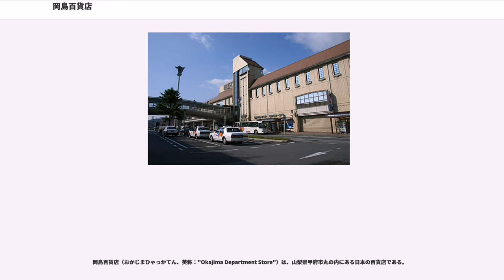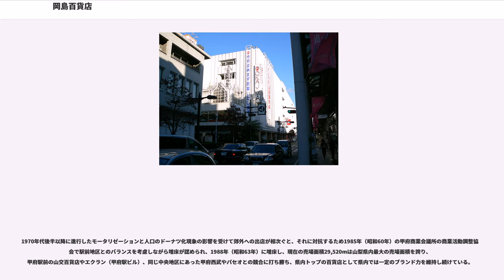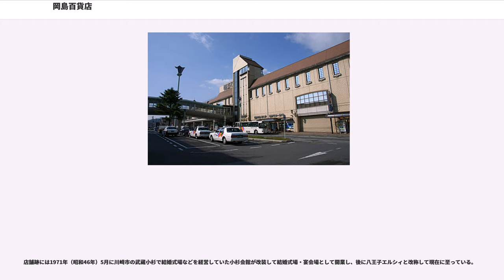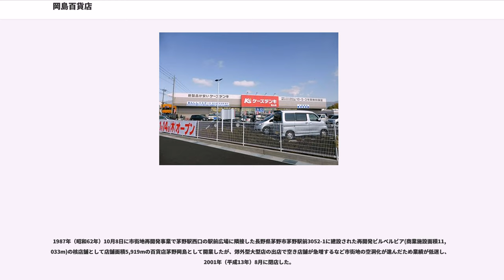岡島百貨店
岡島百貨店（おかじまひゃっかてん、英称："Okajima Department Store"）は、山梨県甲府市丸の内にある日本の百貨店である。

運営法人名は、株式会社岡島(OKAJIMA co.,ltd.)。

江戸時代の1843年（天保14年）1月に、柳町1丁目（現在の中央2丁目）に初代岡島定右衛門が茶商の大黒屋としてとして創業。
その後、呉服店および両替商としての営業も開始した。

1904年（明治37年）に柳町の新店舗で陳列式の販売を導入した。

岡島も1936年（昭和11年）3月1日に株式会社岡島に改組し、1938年（昭和13年）9月に県内2番目の百貨店として現在地に岡島百貨店として地上5階の大型店舗による百貨店形式の営業を開始した。

1945年（昭和20年）7月の甲府空襲では内部は焼けたものの外部は焼け残り、ほどなくして営業を再開。

1961年（昭和36年）に当時の百貨店法に則って5,570.591mの増築申請を行って、桜町（桜通り周辺）の既存店舗（3015.37m）を廃止して甲府駅前に7,067.793mの新店舗を建設して移転･増床を目指したライバルの甲府松菱に対抗しようとしたが、甲府商業会議所の商業活動調整協議会の審議で甲府商店街連盟の代表者は百貨店増設に強く反発し，商圏擁護連盟を組織して反対運動を繰り広げたため、認可された2,500mの増床を1964年（昭和39年）にして改装し、甲府駅前との地区間競争に対応する為、地元商店街と協賛して売り出しを行った。(甲府松菱も5,015.37mに縮小)

1972年（昭和47年）に大店法に基く甲府商業会議所の商業活動調整協議会の審議で将来進出は予想される「県外資本」と山交百貨店が進出して発展し始めた甲府駅前への対抗のためにも必要と主張して増床を認めさせ、1974年（昭和49年）11月のダイエー甲府店（売場面積10577m）の甲府銀座商店街での開店に対抗した。

1970年代後半以降に進行したモータリゼーションと人口のドーナツ化現象の影響を受けて郊外への出店が相次ぐと、それに対抗するため1985年（昭和60年）の甲府商業会議所の商業活動調整協議会で駅前地区とのバランスを考慮しながら増床が認められ、1988年（昭和63年）に増床し、現在の売場面積29,520mは山梨県内最大の売場面積を誇り、甲府駅前の山交百貨店やエクラン（甲府駅ビル）、同じ中央地区にあった甲府西武やパセオとの競合に打ち勝ち、県内トップの百貨店として県内では一定のブランド力を維持し続けている。

しかし、平成不況と甲府市中心部の市街地空洞化に伴う1990年代より郊外にオープンしたアピタやイトーヨーカドーなどの郊外型ショッピングセンターとの競合などの影響を受け、1997年（平成9年）には年商469.33億円だったのが、2000年（平成12年）には年商293.32億円とわずか3年で37.5%も落ち込み、1999年（平成11年）2月期の決算から3期連続当期赤字となり、2002年（平成14年）2月期の決算で約25億円の赤字となって22億円の債務超過に陥った。
このため、メインバンクの山梨中央銀行から約30億円を含む54億円の債権放棄を受けると共に、責任を取って創業家の岡島哲之助会長が退任してオーナー経営に終止符を打ち、従来から交流があった三越と業務提携を結んで社長など経営陣を招き、三越ブランド商品の販売などを行なうなど立て直しに取り組み、2002年（平成14年）2月期の決算では不採算事業撤退や消費不況の影響で前年比8.1％減の205億9千万円と6期連続の売上減少となったが、経常損益も黒字に転換し、債権放棄による54億円の特別利益なども手伝って有利子負債も65億円削減して75億円として債務超過も解消して一旦は再建が進み始めた。

だが、車社会への対応の遅れや施設老朽化の問題に加え世界金融危機のあおりを受けて2008年（平成20年）2月期の決算では固定資産の減損会計などによって35億400万円の債務超過に陥り、週刊東洋経済2009年1月24日号の「百貨店の倒産危険度ランキング」では負債額39億4600万円の2位に入るなどして信用不安が高まったため、2009年（平成21年）2月期末にメインバンクの山梨中央銀行が貸出金70億2300万円のうち、50億4300万円の債権を放棄するという2度目の債権放棄を受け、2009年（平成21年）2月期の...